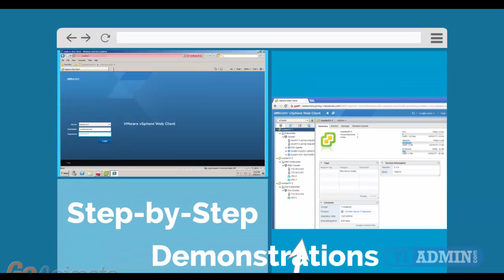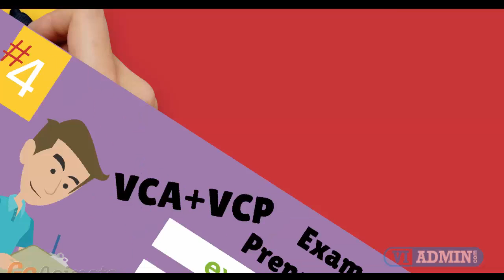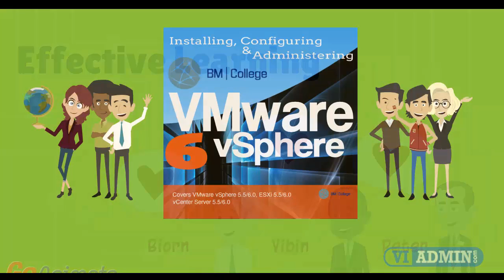VMware training Istanbul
vmware, training, online, vcp-dcv, vmware classes online, vmware education online, online classes; installing and configuring vmware course;

Istanbul - Golden Horn, Kadir Topbaş, Karaköy, Seraglio Point, Maiden's Tower; İstiklal Avenue; Levent business district, Dolmabahçe Palace; Ortaköy Mosque, Bosphorus Bridge; Hagia Sophia, Postal code 34000 to 34990, Area code 0212 (European side), 0216 (Asian side), Vehicle registration 34

Edirne, Kırklareli, Kocaeli, Tekirdağ, Yalova, Balıkesir, Bilecik, Bursa, Çanakkale, Sakarya, Bolu, Düzce, Eskişehir, Manisa

Inonu Caddesi No:14 Kat:3 Akar Palas 34437 Gumussuyu Taksim Istanbul